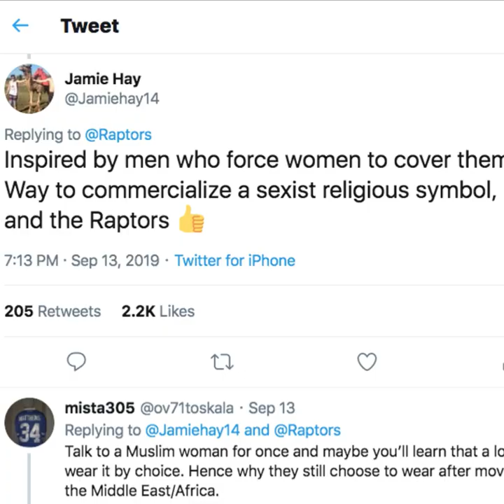Le basket en hijab !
Le basket en hijab, c'est au Canada ! Mais, pourquoi encore une polémique ? 🏀🧕🏾